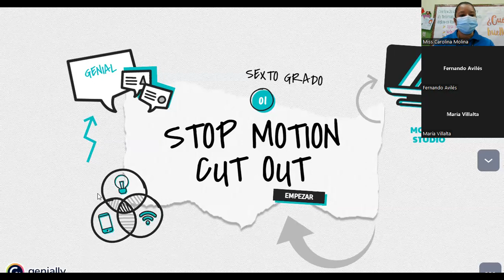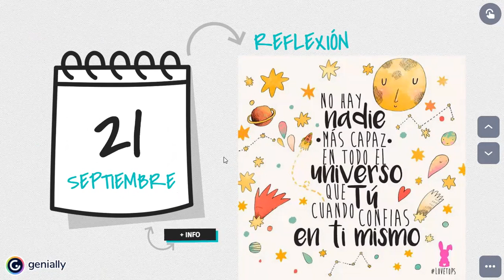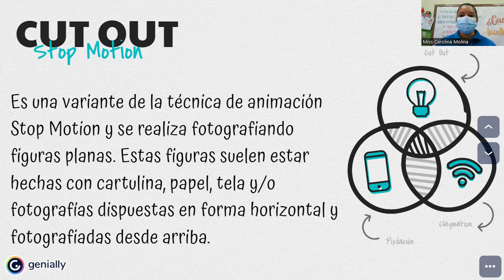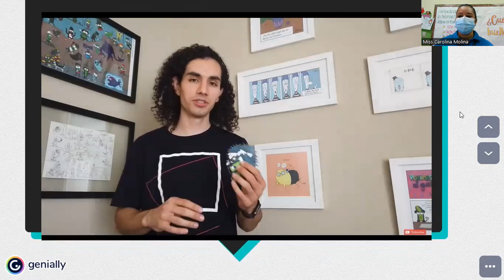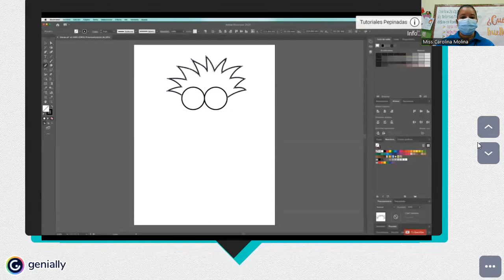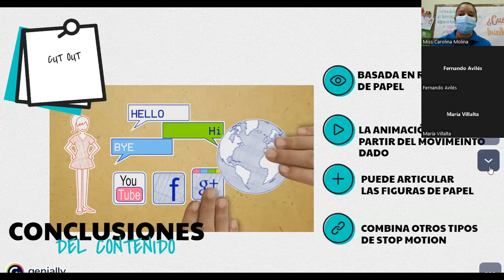Stop Motion Cut Out clase del 21 de septiembre